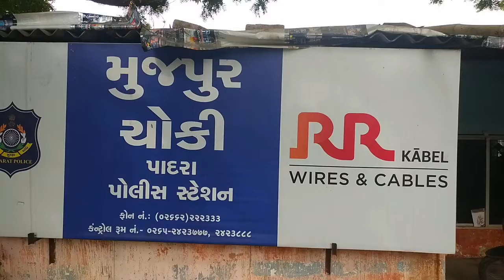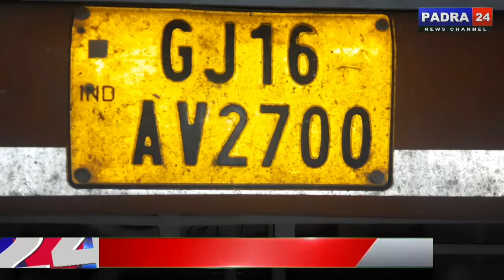બોરસદથી મહારાષ્ટ્ર કતલખાને લઈ જવાતી 16 ભેશો ભરેલો ટ્રક ઝડપાયો